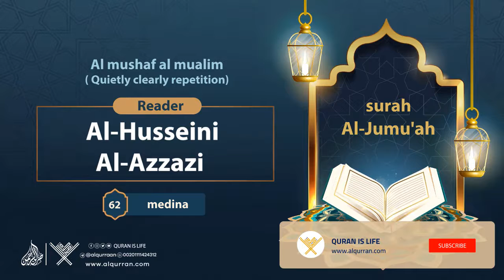surah Al-Jumu'ah {Quietly clearly repetition } {{62}} Reader Al-Husseini Al-Azzazi